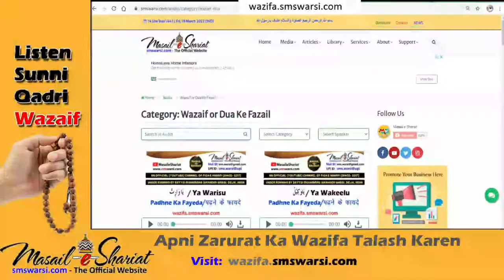kya musalman ko patanjali ka saman istemal karna chahiye | islam me gaumutra haram hai | cow urine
(NEWS & Update) 📰 📅⏰
Upcoming Videos & Live Timing
Sunni Quadri Wazaif
Sikander Warsi about Patanjali products Istemal karna Kaisa
SMS Warsi about Patanjali ka Saman halal hai ya Haram
Musalman ko Patanjali ki chize Istemal karna Kaisa
jisme gaumutra mila ho un products ka Istemal Karna
kya Patanjali ke har product me Gau Murray hai
Islam me gaumutra Haram hai
kya Patanjali ki Chizo me cow urine Mila hai
Patanjali products Halal or haram
Patanjali ki cream Istemal Karna Kaisa
Patanjali ki khane pine ka Saman use Karna Kaisa
kya Patanjali ke Saman Istemal me lana jaiz hai
koi chiz kab haram hoti hai
Musalman ko Patanjali ke products kharidna kaisa
पतंजलि का सामान इस्तेमाल करना कैसा
क्या मुसलमान को पतंजलि की चीज़ें इस्तेमाल करनी चाहिए
کیا مسلمان کو پتنجلی کا سامان استعمال کرنا چاہئے
پتنجلی کے پروڈکٹ حلال ہے یا حرام